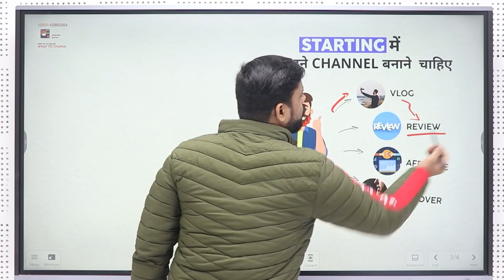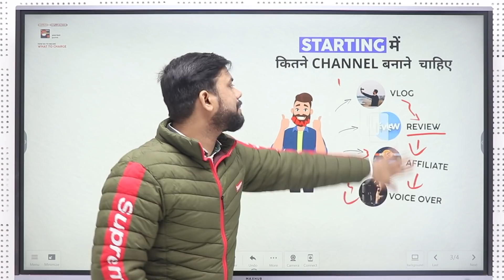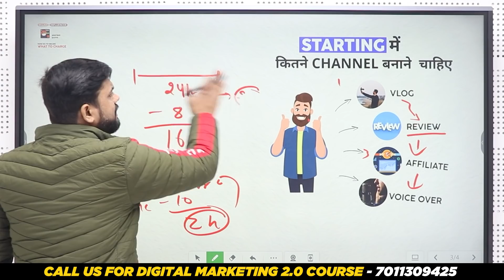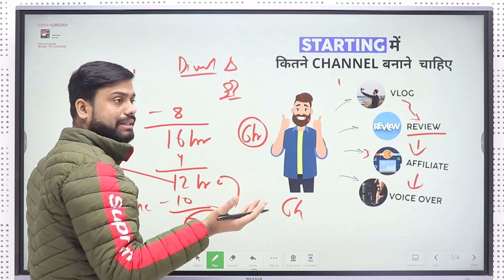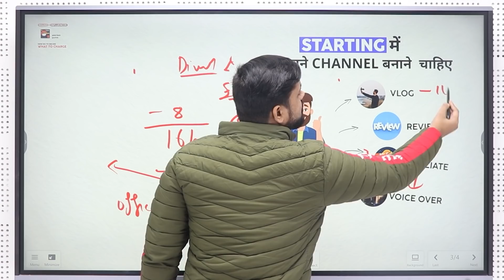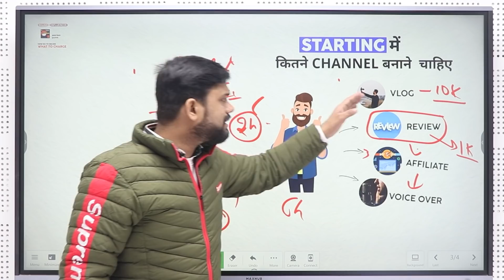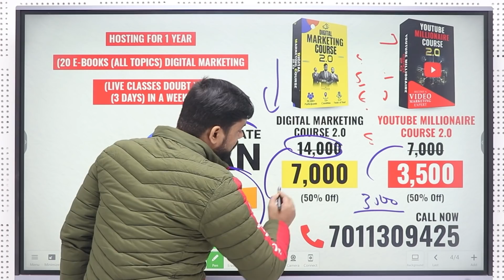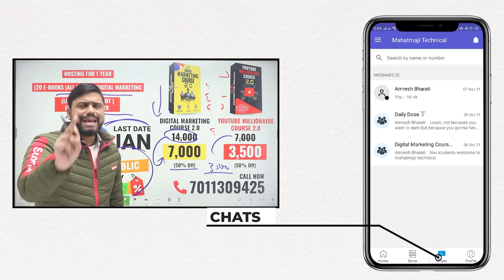Starting में कितने चैनल बनाने चाहिए || How Many Channels Should I Start